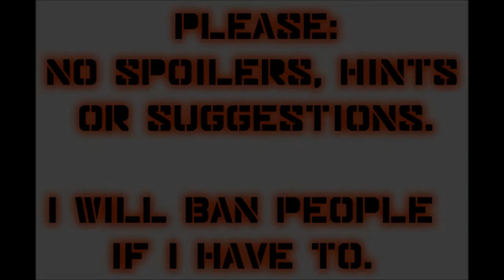Let's Play Mass Effect 2 (Blind), Part 43: Pain By Praetorian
(Part 5 of 6) Can EDI get the defense towers online before this thing carves us up like a roast?